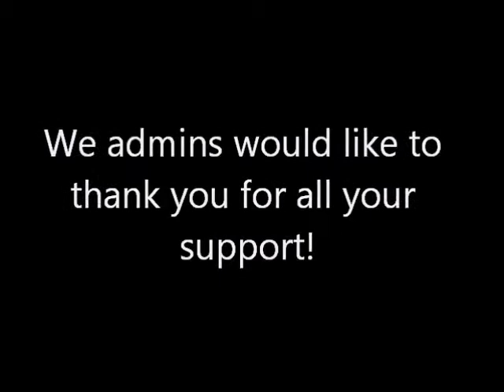Bow Ties Are Cool: Offical 2000 likes